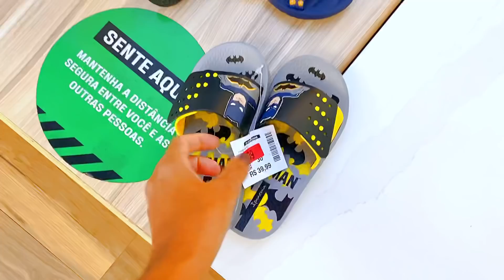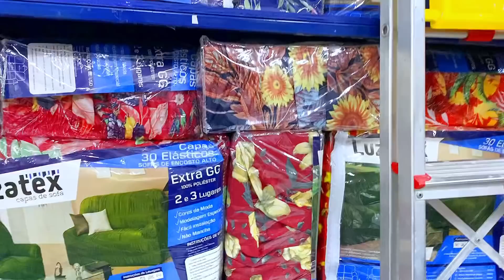PROMOÇÕES NO SHOPPING, CHEGOU NOVIDADES NO LOJÃO DE SÃO JOSÉ O BARATÃO DO CENTRO 💕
MIGA DO CÉU 🤩

📲 E-mail para assuntos profissionais e parcerias:
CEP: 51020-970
Recife-PE
Para: Joseane Lima

🙌Deus abençoe grandemente você 🙌
😘 Um Xerooo e até o Próximo Vídeo 🙏🏼